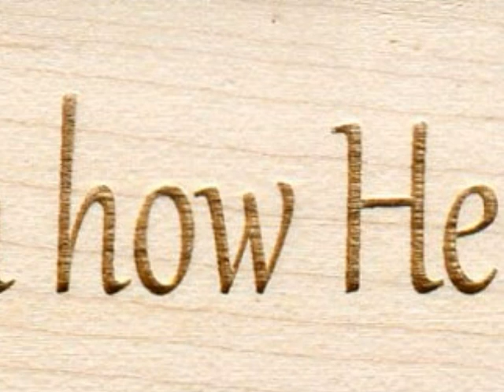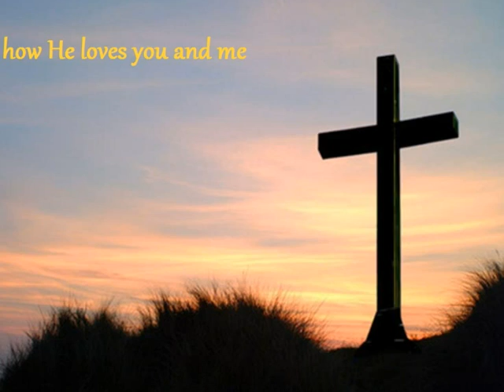O HOW HE LOVES YOU AND ME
Pics from Google Images.